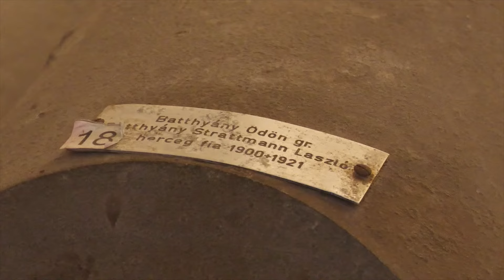Die Familiengruft der Familie Batthyány in Güssing mit Pater Anton Bruck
Die Familiengruft der Familie Batthyány in Güssing
Das Franziskanerkloster in Güssing beherbergt die Gruft der Familie Batthyány mit über 100 Sarkophagen und Herzurnen, die bis heute verwendet wird. Die Gruft ist kreuzförmig unter der Basilika angelegt und beherbergt auch die Särge des Stifterehepaares Adam Graf Batthyány und seiner Gattin Aurora Katharina, geb. Formantini. Pater Anton gibt uns einen Einblick in die sehr beeindruckende Familiengruft.

Weitere Produktionen der "Werkstatt media" des Bildungs- und Kommunikationszentrum